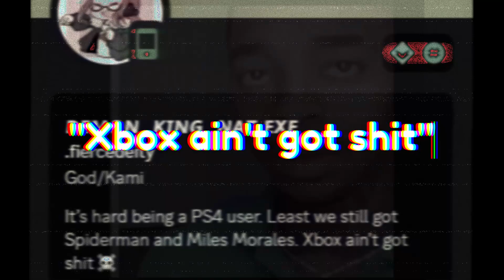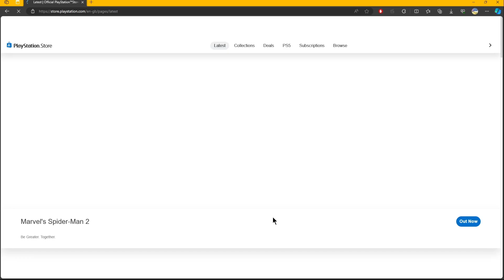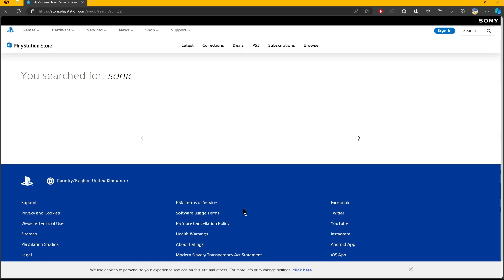"Xbox ain't got shit"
Silly Nathan x3